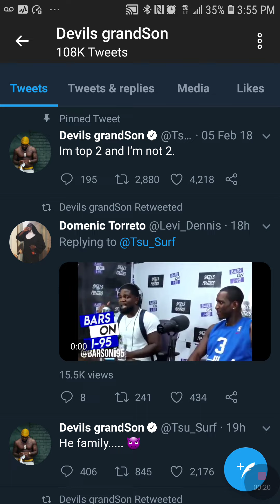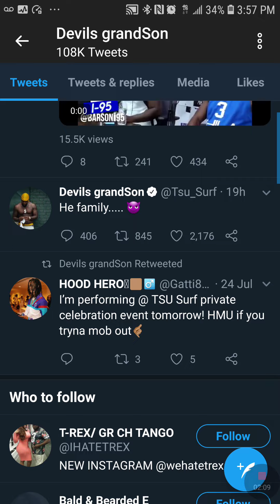Tsu Surf is out of JAIL!!